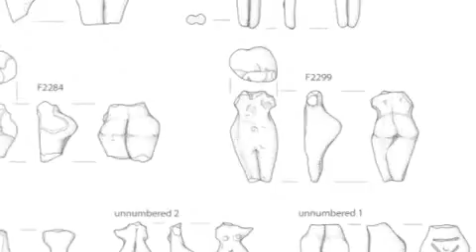Amara West - 4 - Nubian culture at Amara West (English, for mobile)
Podcast on ancient site of Amara West. Narrated by Neal Spencer (British Museum)